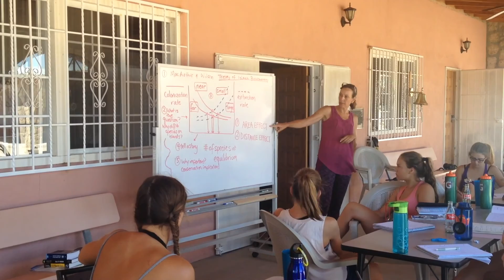Baja Field Studies in the Sea of Cortez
Selected experiences in the Sea of Cortez during a July and August 2016 course (Biology 131) offered through the Baja Field Studies Program at Glendale Community College.  Edited by Caleb Sample and Corin MacPhail (University of Northern BC).